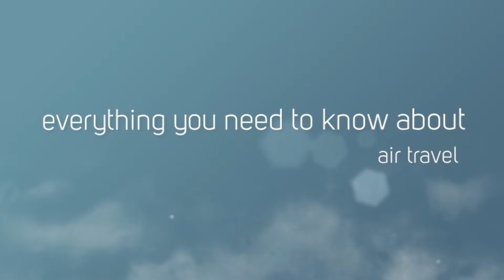Air Travel Tips Part 1 by Outdoor Vital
Reviewed: ★★★★★

Small Car Traveling Tips: What to do When it is Cramped

Car Travel Tips With Kids: Plan Your Trip Right

Vacation Travel Tips by Car: Tips to Help You Out

Tips for Car Travel With Family: What You Need to Know